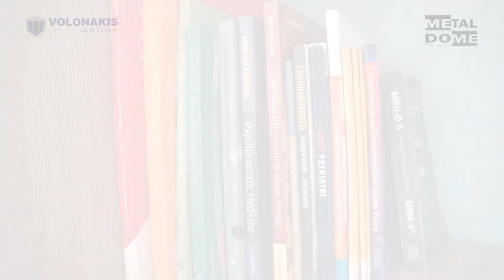Design and Construction of Psychiatrist - Psychotherapist Clinic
Planning, Design and Construction of  Psychiatrist - Psychotherapist Clinic in Rhodes by Volonakis Group.

We Design and Build your Dreams

• Get in Touch with us:
Rhodes - Lindos Ave. 257, 851 00

• Like our page on Facebook: Volonakis Group